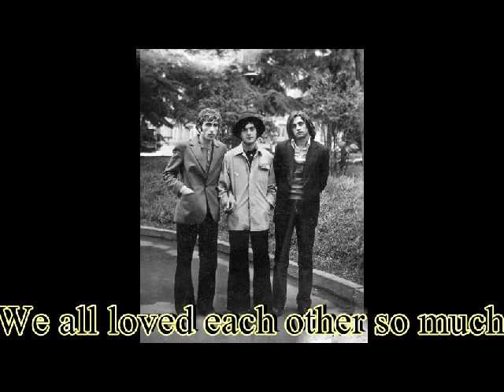DADA.We all loved each other so much.:(